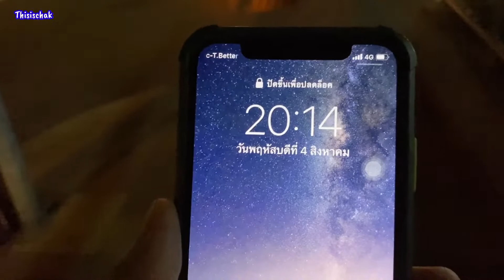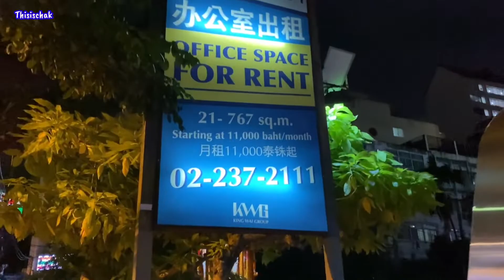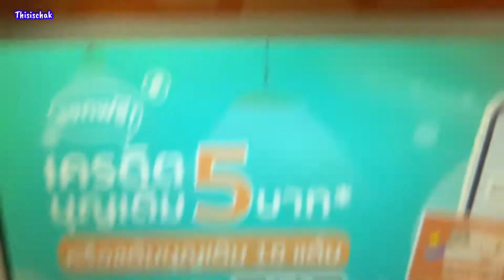เจอ จ่าย จบ ลุ้นรถมาจอเร็ตต์เหล็กแบบสุ่มของแท้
เจอ จ่าย แกะ
ลุ้นรถมาจอเร็ตต์แนวใหม่ เจอแล้วซื้อเลย จ่ายเงินเสร็จแกะตรงนั้นเลย ไม่ต้องส่องก่อนพอได้ลุ้นขำๆ

มาดูกันว่ารอบนี้จะได้รถอะไร จะช้ำใจหรือเปล่า?

ย้ำว่าลุ้นพอขำๆ อย่าทำแบบนี้บ่อยกันนะครับ ฮ่าๆ

ถ้าชอบคลิปนี้ฝากกดไลค์กดแชร์ และฝากกดติดตามเพื่อเป็นกำลังใจให้ด้วยนะครับ